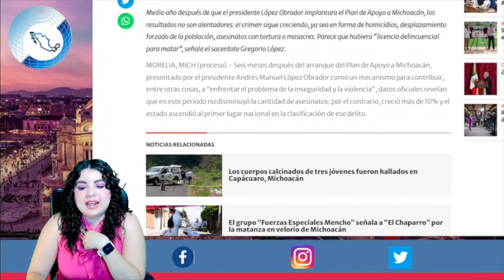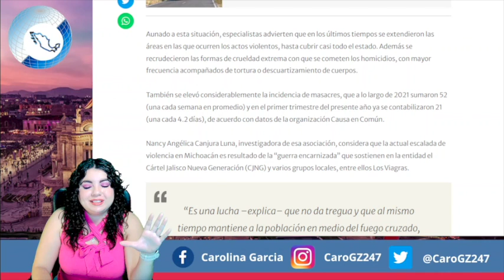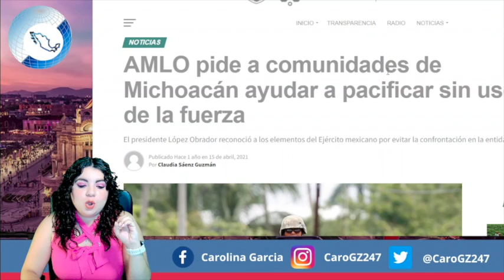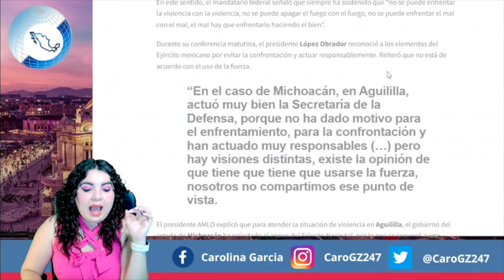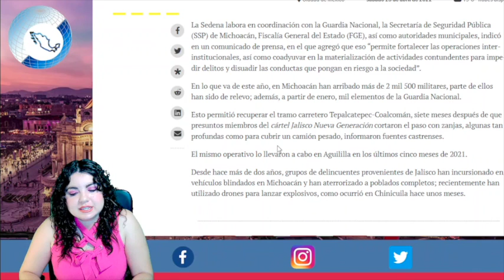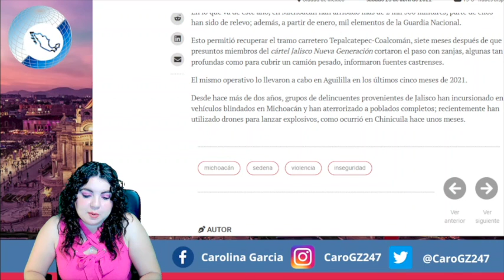¡Les Dio 24 Horas! AMLO Envió a Más de 1000 a Tomar Estado ¡Na*cos Están Rodeados!